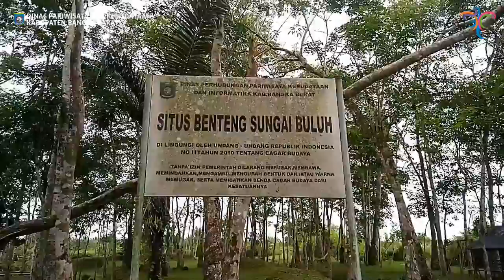Benteng Sungai Buluh